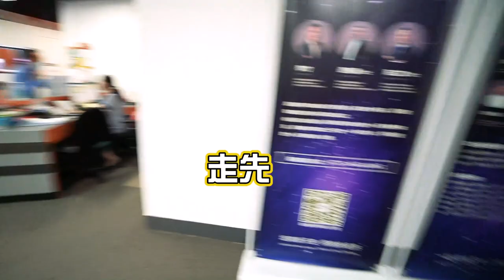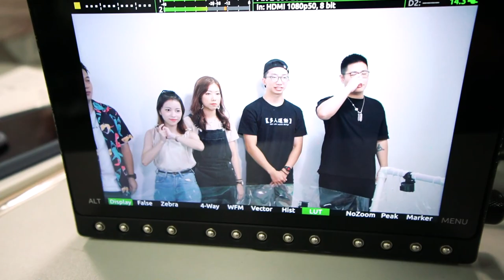拍一日綜藝等於成年運動量！